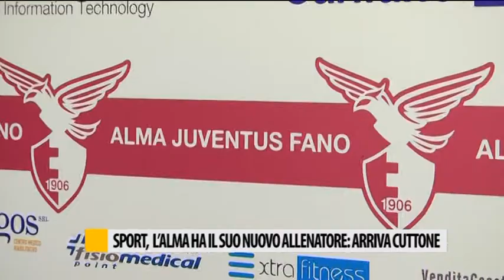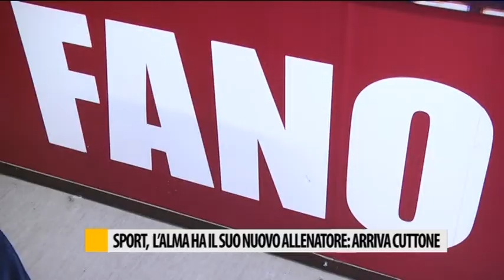Sport, l'Alma ha il suo nuovo allenatore: arriva Cuttone